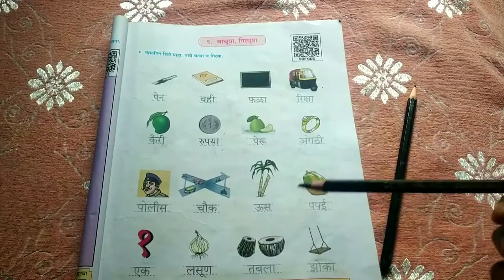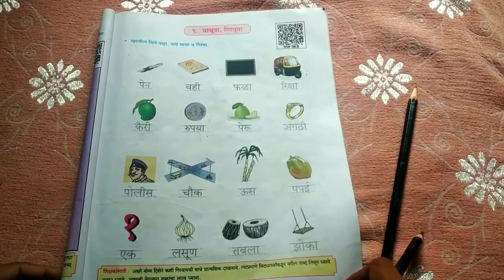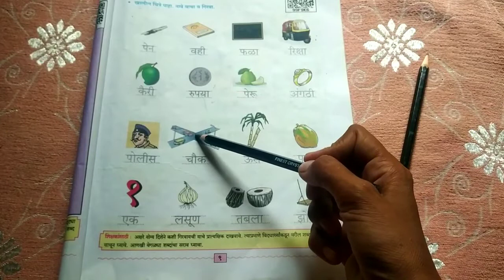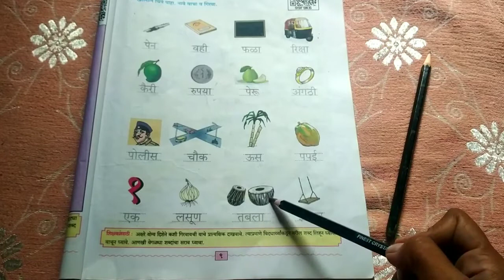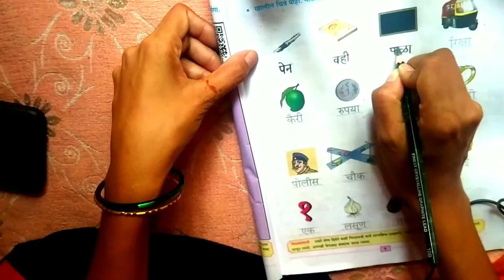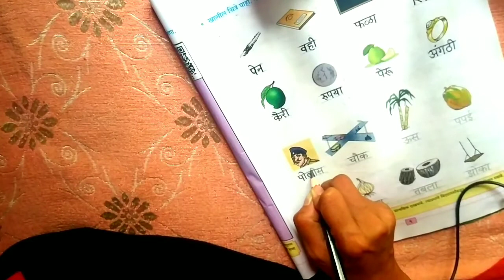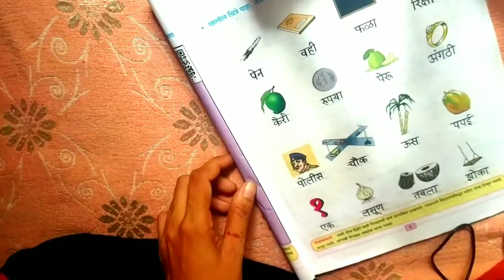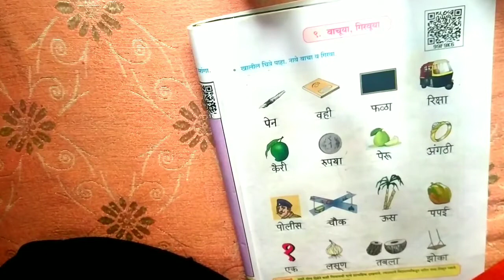वाचूया गिरवूया / wachuya Girvuya / class 4/ lesson 9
class 4 study
subject marathi
lesson वाचूया गिरवूया